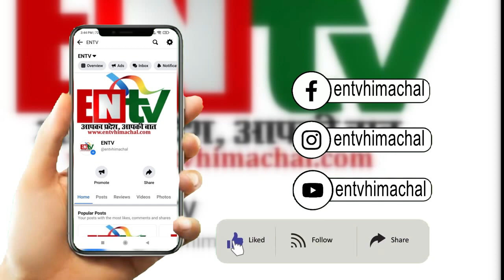राजस्थान में राहुल गांधी के साथ चली हिमाचल सरकार